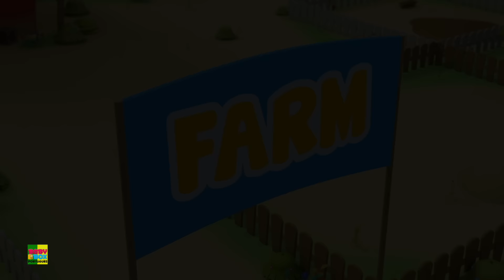Rodas Nos Veículos Canção Se ônibus + Rimas Para Crianças em Português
"Rodas Nos Veículos Canção Se ônibus + Rimas Para Crianças em Português" é uma compilação de músicas encantadoras projetadas para entreter e educar as crianças. Nessa coleção, as crianças podem desfrutar da canção "Rodas Nos Veículos Canção Se ônibus", que muitas vezes é acompanhada por imagens coloridas e animações cativantes.

Esta coleção abrange uma variedade de canções infantis que tratam de temas relacionados à fazenda e à vida no campo. Essas músicas podem ajudar as crianças a aprender sobre os animais, os sons que eles fazem, e as atividades na fazenda de uma forma divertida e envolvente.

As canções infantis desempenham um papel importante no desenvolvimento das habilidades cognitivas e sociais das crianças, além de proporcionar diversão e entretenimento. A coleção de canções infantis, incluindo a "Rodas Nos Veículos Canção Se ônibus", é uma maneira cativante de envolver as crianças em um ambiente de aprendizado alegre e interativo.